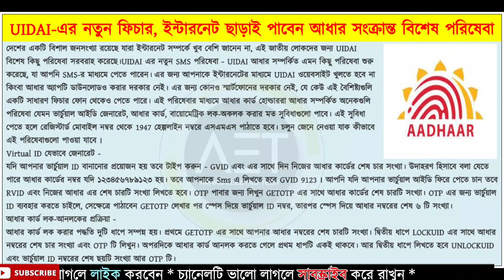UIDAI-এর আধার সংক্রান্ত নতুন বিশেষ পরিষেবা। New Aadhaar Services Without Internet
Keywords-
how to book aadhar card appointment online,
how to link mobile number with aadhaar card online,
how to update mobile number in aadhaar card online,
how to link mobile number to aadhaar card online,
how to link online aadhaar card with mobile number
আধার কার্ড সংশোধন,
adhar cards new updates
new announcement from uidai
offline aadhar befinits
aadhar updates
aadhar card link with pan card
aadadr card phone no link
aadhar rason link, UIDAI-এর আধার সংক্রান্ত নতুন বিশেষ পরিষেবা। card change mobile number,aadhar card address change online bengali,online aadhar update,how to aadhar card correction online,aadhar centre,আধার কার্ড ডাউনলোড, how to aadhar card correction online,aadhar centre,updateaadhaaronline,how to check aadhaar card update status online 2021,aadhaar update or not check online2021